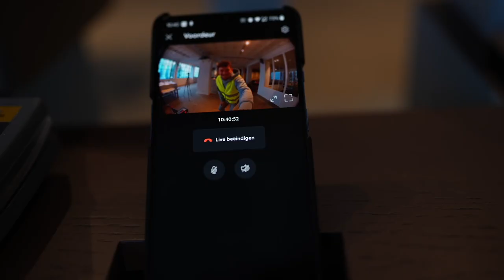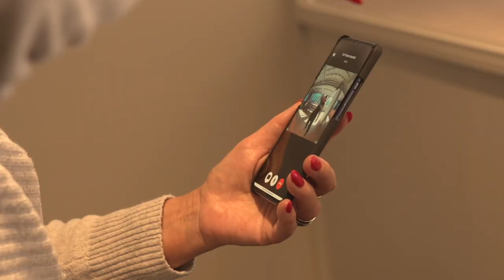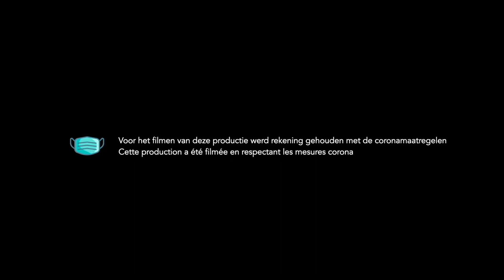Onze Testers trekken aan de bel... de slimme deurbel!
Deurbellen die met internet verbonden zijn, komen meer en meer voor. Ze beloven heel wat, maar De Testers zoeken uit of alles wel waar klinkt!